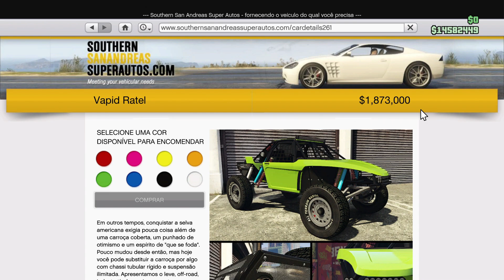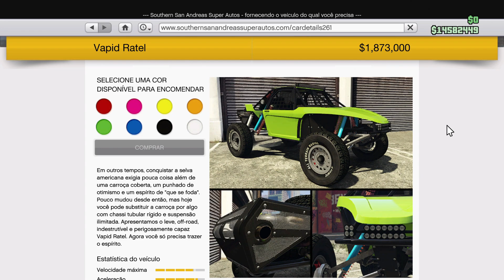NOVO CLUBE DE CARROS VINEWOOD VALE A PENA? GTA ONLINE SAN ANDREAS MERCENARIES